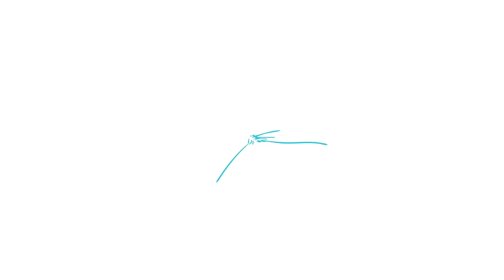Música diversión y baile en la piscina | La Risa De Las Vocales | El Club de Kids Play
Music video by Los Meñiques De La Casa performing Música diversión y baile en la piscina | La Risa De Las Vocales | El Club de Kids Play.